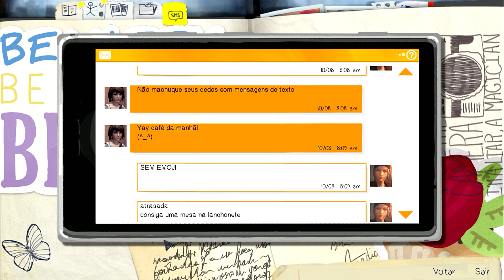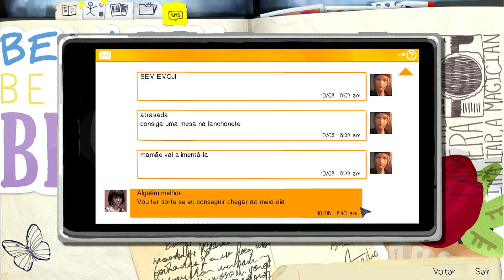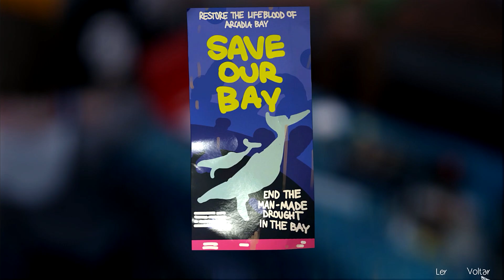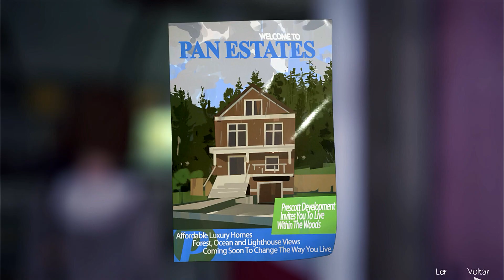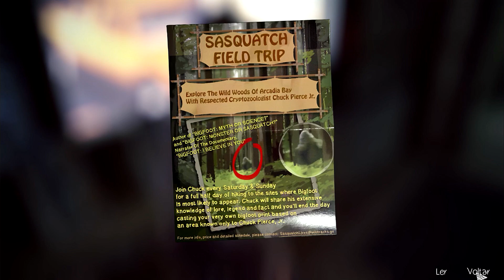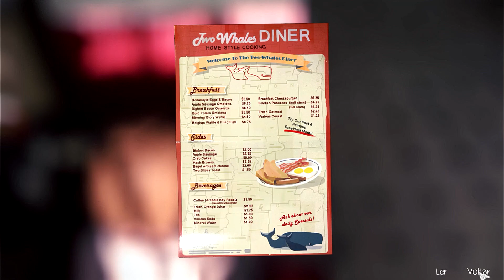LIFE IS STRANGE (1) - MOSTRANDO MEUS PODERES ! 🌪 #10 (FORA DO TEMPO)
✔Jɑ se inscreve aqui no Canal se cɑiu ɑqui por ɑcɑso estɑmos com muitɑs novidɑdes pɑrɑ trɑzer pro Cɑnɑl você nɑo vɑi querer perder!🔔❤